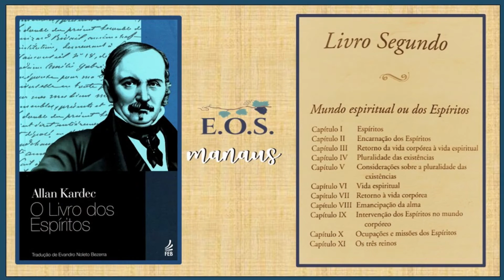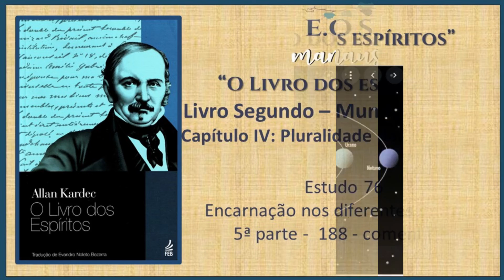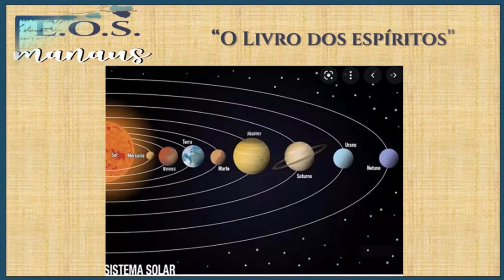O Livro dos Espíritos - Estudo 076 - LIVRO II - Capitulo IV: Pluralidade das existências - Q 188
Estudo da obra "O Livro dos Espíritos", de Allan Kardec.  Obra básica da Doutrina Espírita publicada em 1857.  Estudo realizado pelo Grupo do EOS-Manaus.  Este estudo iniciou-se em  26/02/2021.

O Livro dos Espíritos é o primeiro livro da Codificação Espírita publicado por Allan Kardec. Esta obra contém os princípios do Espiritismo sobre a imortalidade da alma, a natureza dos Espíritos e suas relações com os homens, as Leis Morais, a vida presente, a vida futura e o porvir da humanidade.

Seguimos neste estudo,  realizado em  22/08/2022,   com  "O Livro Segundo de O Livro dos Espíritos",  intitulado  Mundo Espiritual ou dos Espíritos.  Neste vídeo, continuamos o Capítulo IV -  Pluralidade das existências; subtítulo "Encarnação nos diferentes mundos"; com o comentário à questão 188.